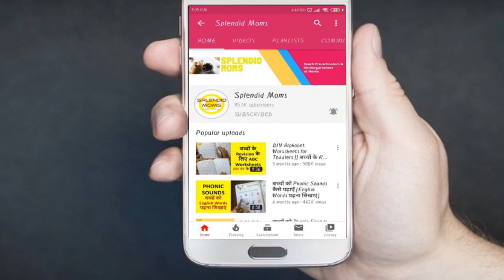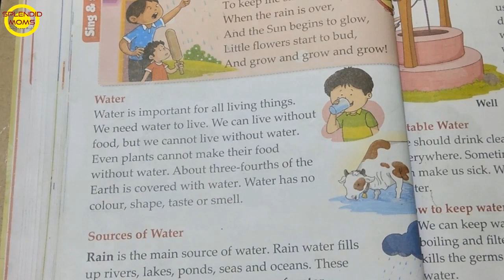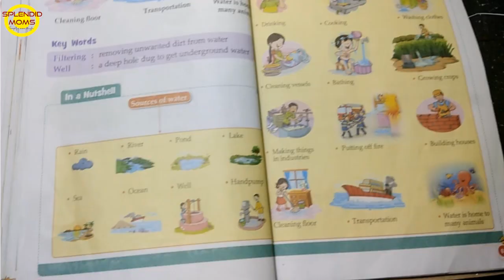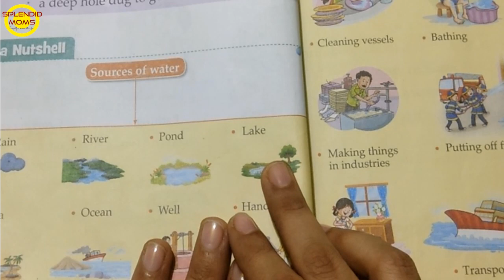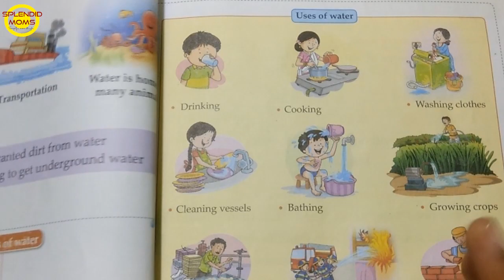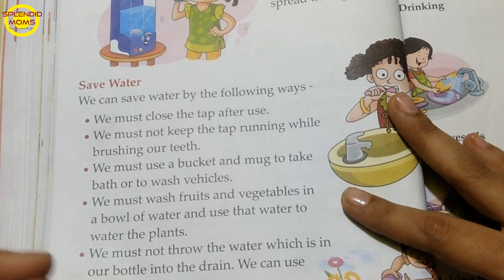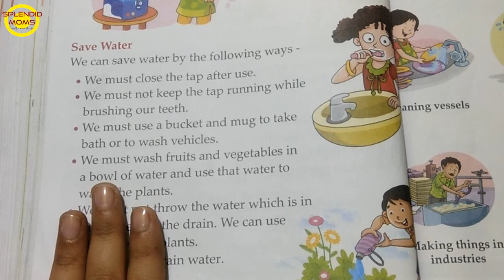EVS Lesson Water : Our Basic Need || Water Sources, Uses, Properties, Saving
Stationary for Teaching and Video Recording
My daughter's Pink foldable
Tent House